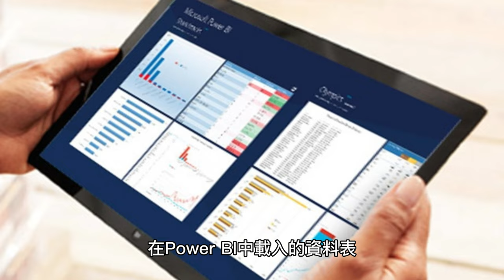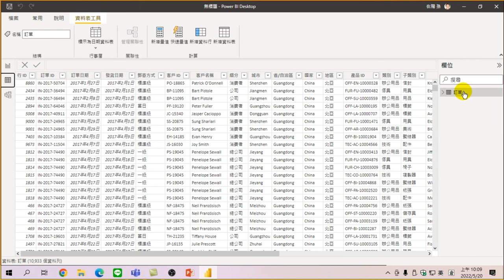05認識載入的資料表欄位資料型態及檢視資料內容【用Power BI 做大數據分析】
【課程大綱】
載入資料表後，Power BI 會自動判斷每個欄位的資料型態，並顯示在 "欄位" 面板中。在面板中查看每個欄位的名稱、資料型態和資料類型，如文字、數字、日期、時間等。還可以使用【資料模式】來查看整個資料表的內容。只需在左側面板中點擊【資料模式】，Power BI 就會顯示所有載入的資料表。您可以在該視圖中檢查和選擇要顯示的欄位，以及進行排序、篩選和搜索等操作。